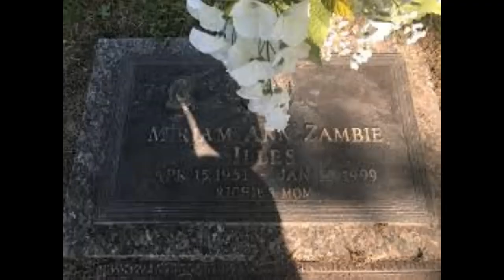The Doctor who murdered his wife Dr Richard Illes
The story of a heart surgeon who murdered his wife one night in January of 1999. Dr. Richard Illes a wealthy doctor shot his wife Miriam amidst a bitter divorce.